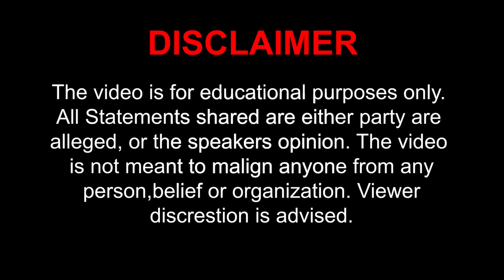The Great Escape: Avery Fox's Run from Twin Flames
Join us for an exclusive interview with trans voice Avery Fox on the set of Escaping Twin Flames. Get an inside look at his experience and journey in this groundbreaking film.
9 minute mark: Angie’s Father passed away not Grandfather.
You can watch Escaping Twin Flames on Netflix for reference.

My Books for purchase on Amazon

Join Jessistories for captivating fusion of books, movies, shows, and games! Immerse yourself in the magic of literary adaptations, cinematic wonders, and gaming thrills, all while adding an extra dose of excitement with Pokémon card pulling. Embrace your truth! Tell your story!